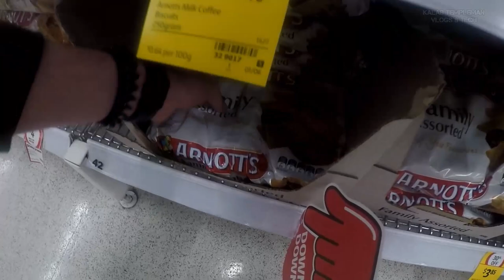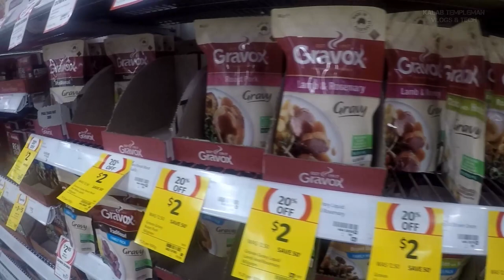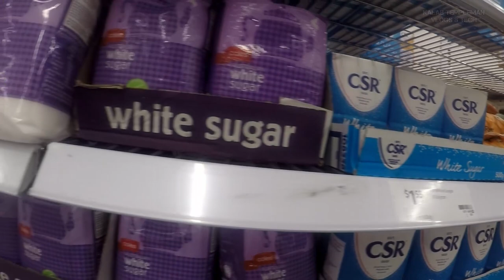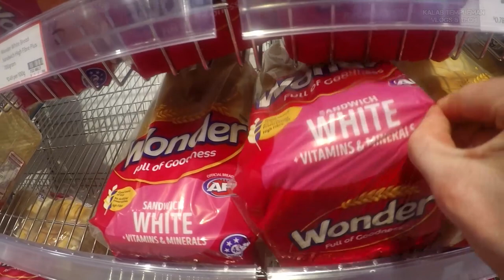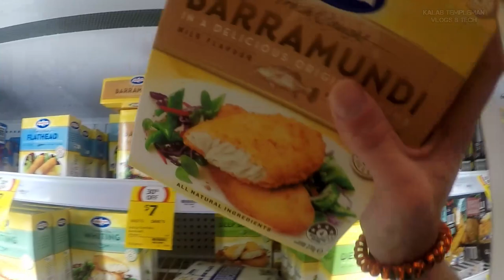COLES SHOPPING VLOG *GREAT DEALS!* WOLLONGONG CBD VLOG!!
In this video, mum and i go into Wollongong CBD, to go do our weekly shop at Coles! Sit back and watch as we shop for some great deals and bargains at Coles! We get many snacks, the necessities, dinner food, fruit and much more! Plus we explore a bit of the city!